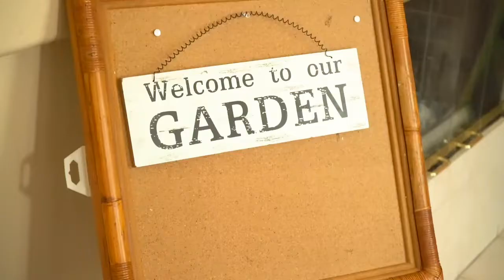Clermont Assisted Living Facility Tours Episode 1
My ALF Training offers online training for Long Term Care communities and Employees.